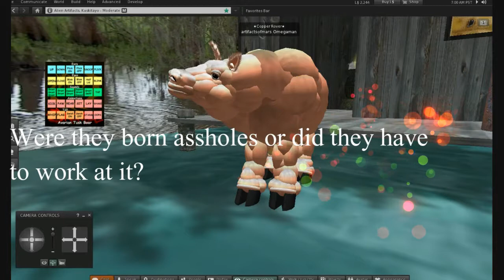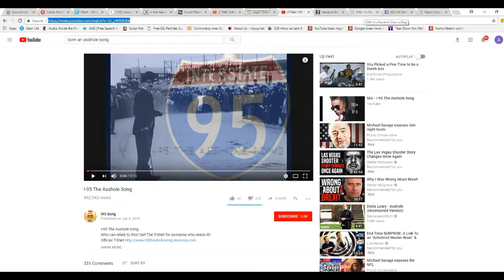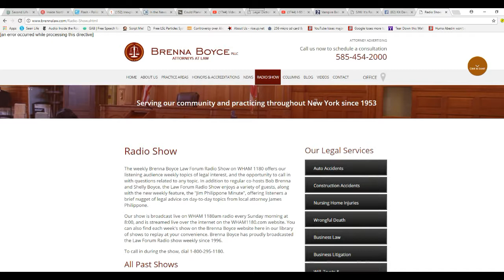Brenna & Boyce law forum bizarre behavior. Piggy award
I called up the Brenna & Boyce law forum on WHAM 1180 Rochester to ask them about breach of contract and demonetization on Google and Youtube. In an act of bizarre, inexplicable behavior I was transferred to my congressman's office (Chris Collins). I can't help but wonder if these people are the lawyer equivalents of fake TV and radio doctors and scientists, etc or WTF the problem is. I am stumped by this behavior and don't have an answer.  Piggy award.